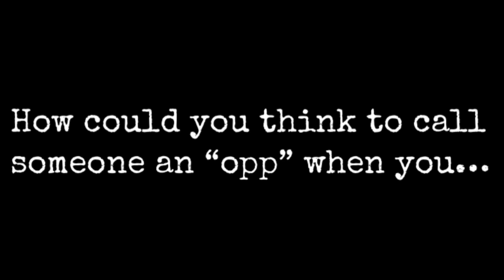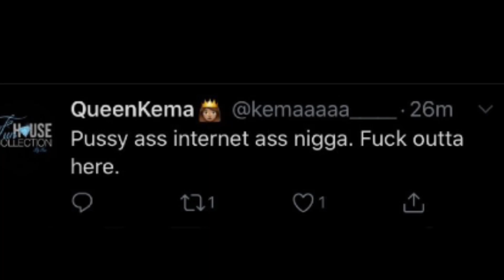King Von + Asian Doll - Mini-Clips: THE REAL OPP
Soulmates: King Von + Asian Doll aka Asian Da Brat kingvon​ asiandoll​ asiandabrat​ rappers​ hiphop​ soulmates​ twinflames​ love​ chicago​ dallas​ atlanta​ welcometooblock​ levonjames​ grandson​ soulconnections​ dollhouse​ otf​ instagram​ instagramlive​ iglive​ dayvon​ oblock​ onlythefamily​ durk​ nunnadet​ crazystory​ dayvon​bennett